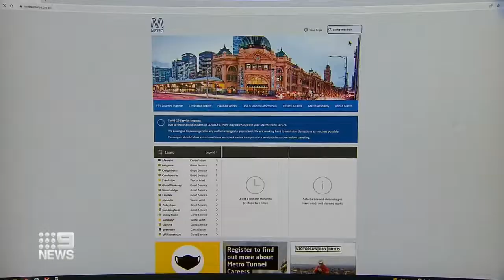Calls for myki composation system overhaul [9News • August 17 2022]